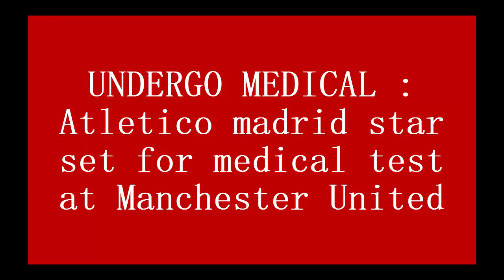UNDERGO MEDICAL : Atletico madrid star set for medical test at Manchester United